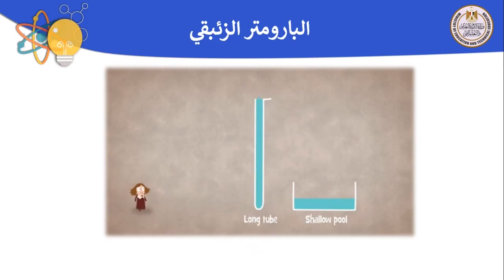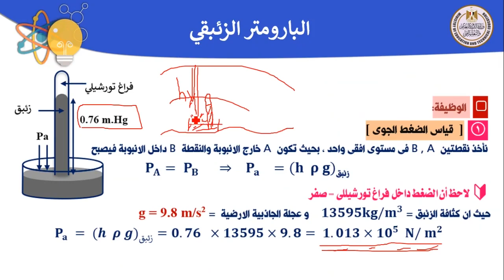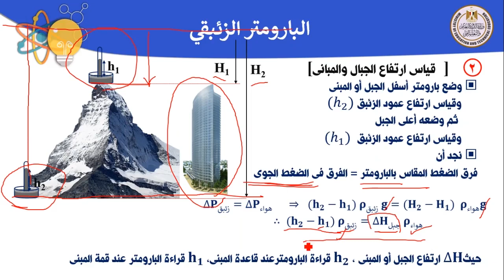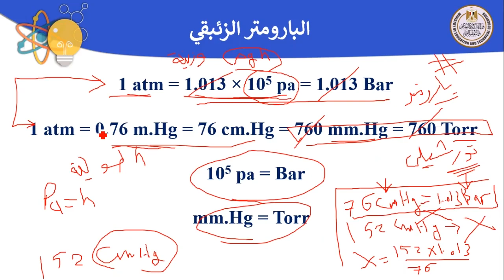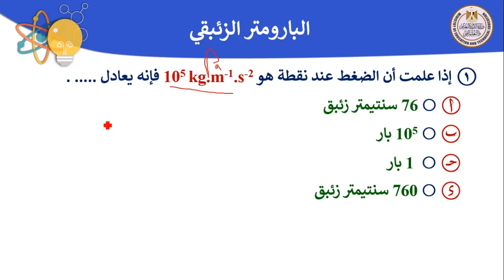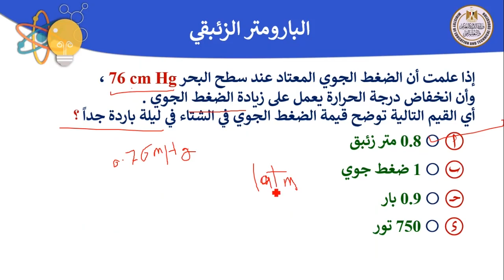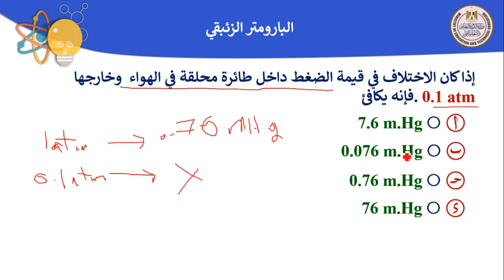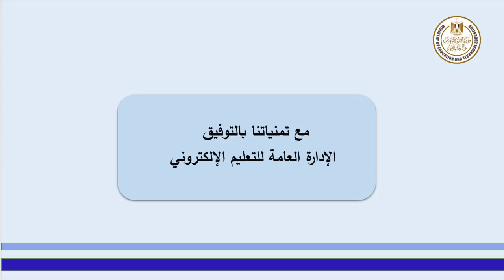فيزياء ثاني ثانوي البارومتر الزئبقي